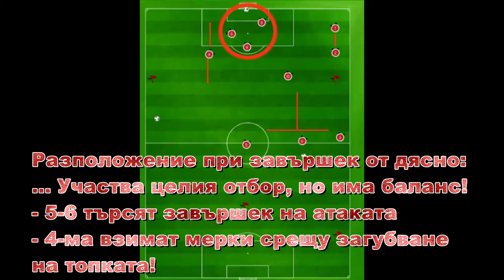3-4-3 Атака от дясно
Рамка на разположение + Принципи в Атака, Защита и при Смяна на Притежанието